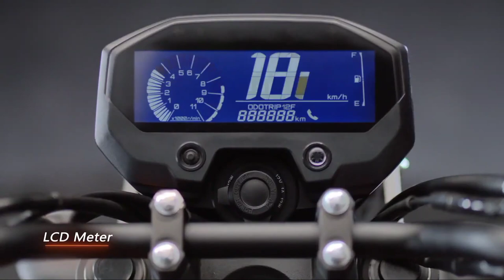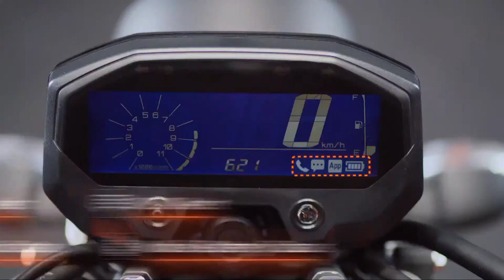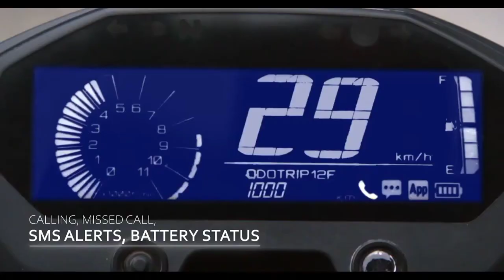Yamaha 2021 New FZ X15 Black Edition Walkaround Video |Fz x 2021 Price |2021 fz x on road price |FZX